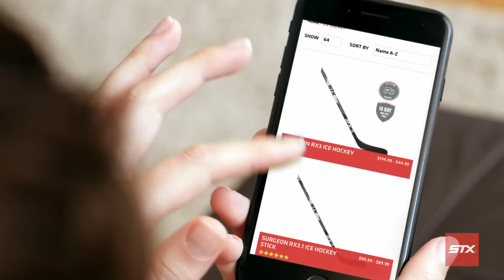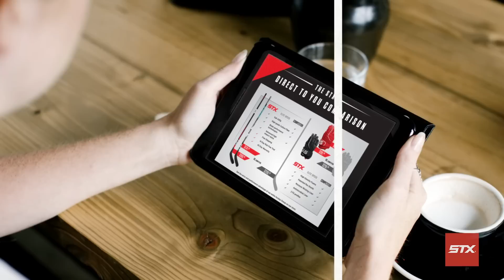STX Hockey: Elite Gear at Very Un-elite Prices.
Do you want the very best gear for your youth hockey player at close to half of what you'll pay for big name brands? Buy from STX Direct and cut out the middle man. Get elite gear, tested and approved by NHL players like Vincent Trocheck, Claude Giroux and J.T. Miller, at very un-elite prices.

Sticks, gloves, pads - everything your player needs to perform at the highest level -- all at honest prices. Plus, all our elite gear comes with a 14-day demo program.